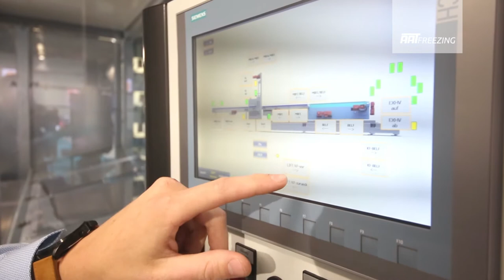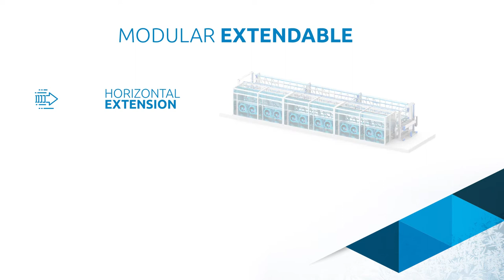AAT-Freezing - Small BOX Freezer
AAT-FREEZING – Innovative, Flexible and Powerful Our BoxFreezers are full of innovations. Their design is thought through in every detail: saving space and achieving excellent adaptability. -Transverse Air Stream The freezing blowers are arranged on the side of the BoxFreezer, so that the airstream blows directly into the product stack. The freezing air reaches the product faster and shortens the freezing time. The total air path is shorter than in other systems, because the air only has to cross the width of the plant. That means that if the plant is 30 metres long and 6 metres wide, then the system only has to chill the 6 metres. The result is a better temperature curve and more uniform freezing of the products. -Lock Capacity up to 2000 Units Up to 2000 units can be loaded and unloaded simultaneously. -Multitemp – the Innovation Our BoxFreezers come with up to 3 freezing zones that can be programmed independently. For example, one zone can be used for shock freezing to −20 °C, one for cooling and one can be switched off to save energy. Multitemp is our exclusive solution. -20 % More Compact The BoxFreezers produce the same performance in 20 % less space than conventional designs. -Reorganizable The system allows the pallets to be reorganized flexibly, adapting loading and unloading to different requirements. -Flexible In- and Output The locks are customized to suit your existing plant layout. This keeps the transport paths as short as possible and allows you to achieve a space-saving and more flexible line design. -Accessible Workers can enter the BoxFreezer even while it is running, because only the product zones are refrigerated. ________________________________________________________________ AAT-FREEZING – Assures Your Product Quality Meat and meat products are highly sensitive and must be treated accordingly. Our BoxFreezers ensure rapid freezing that preserves the product optimally. The pre-sorting system, the advanced freezing unit and the output distribution all contribute to your product quality. ________________________________________________________________ AAT-FREEZING – Designed in Detail Up to three freezing zones are available for products that need different refrigeration processes. This is just one of the innovations in our BoxFreezers. ________________________________________________________________ AAT-FREEZING – Optimal Refrigeration Quality for Your Products The BoxFreezer is designed to ensure gentle handling of the packaging at the same time as maximum freezing performance. Best Possible Freezing Quality A key aspect of our BoxFreezer is the outstanding freezing quality. The BoxFreezer delivers an optimal freezing curve and gentle handling of the packaging. The rapid freezing means your product spends the shortest possible time in the BoxFreezer. The colour and surface of your products are less affected and their appearance remains more appealing. ________________________________________________________________ AAT-FREEZING – BoxFreezer Systems for All Your Needs Don’t settle for poorly designed systems. We are sure to have the right solution for you. -BoxFreezer In many variants ‘out of the box’. We are also the place to come for special designs. Our experts will analyse your requirements exactly, so that you get a BoxFreezer that is perfectly configured for the way you need to use it. We put efficiency and cost savings top of the list. For you that means optimum utilization, product safety and quality. -Pre-Sorting and Output Station We supply the complete pre-sorting system including the conveyor technology and control mechanisms to make sure your product workflow is as good as it can be. The same applies to the output station. We can also supply the subsequent steps such as manual or robotic packaging or transport to a high-bay warehouse. We can supply any special variants of these processes you wish for. ________________________________________________________________ BoxFreezer – an AAT Product AAT manufactures complete conveying systems for mid-sized and large piece goods. With over 40 years of experience in plant engineering, AAT is the partner to turn to for automation. AAT created the first BoxFreezer line in 1983. Since then the design has been continuously developed and improved. The customized automation of material flows and production processes gives AAT clients high added value and competitive advantages. All conveyor systems are designed and fabricated in-house according to client requirements and are installed and commissioned at the client’s site. Besides the specialized conveying systems we can also supply complete production lines.